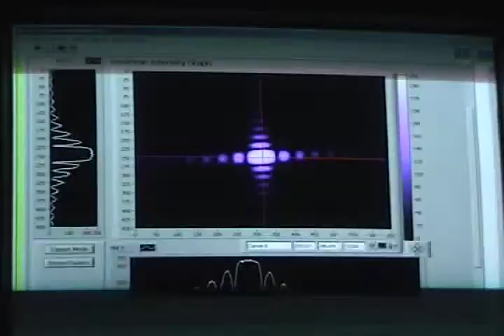Diffraction Through Apertures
Students measure optical diffraction patterns from circular and rectangular apertures.